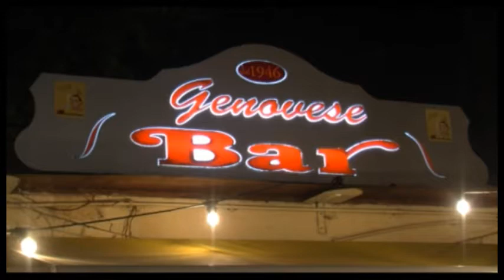Verso le Reg. On. Grimaldi (FI) su agricoltura, scuola, commercio e ristoratori